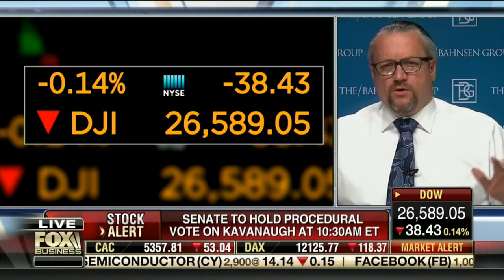David L. Bahnsen on Fox's Varney & Co - Economic Impact of Kavanaugh Hearings